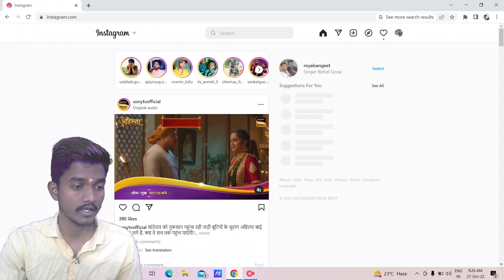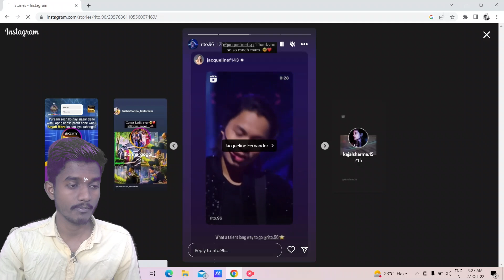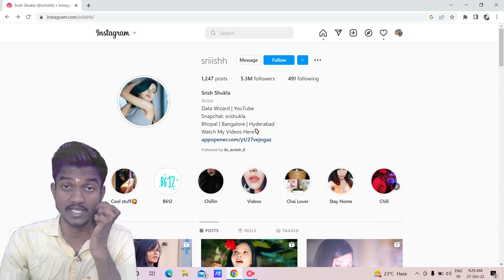Rito Riba को मिला Jacqueline के Movie में गाने का मौका ! Rito Riba Heer Ranjha Song Promotion !